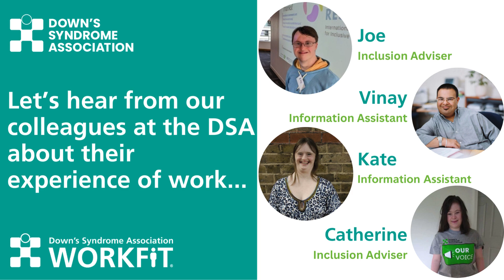WorkFit National Conference 2024 - an introduction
Members of staff from the Down's Syndrome Association introduce the WorkFit National Conference. Kate, Vinay, Catherine and Joe talk about their jobs.